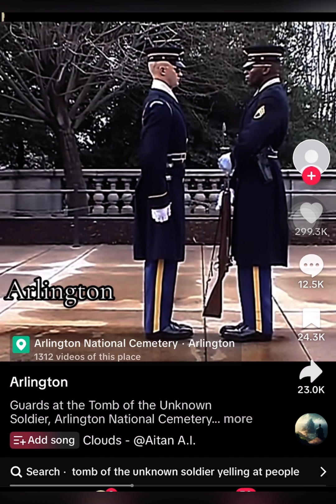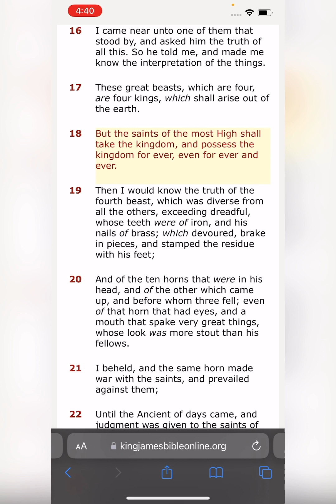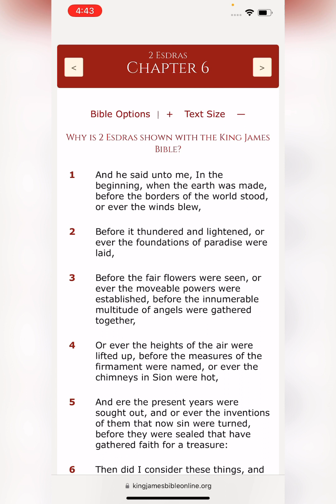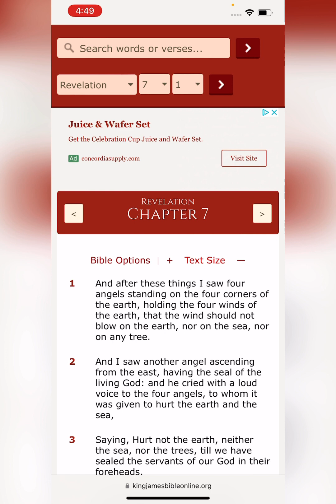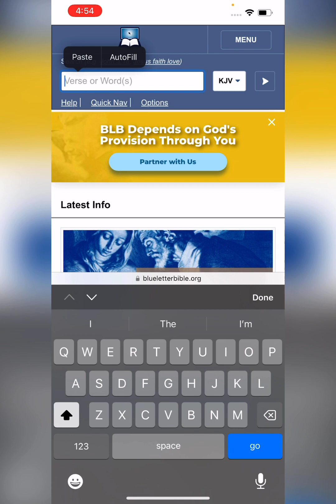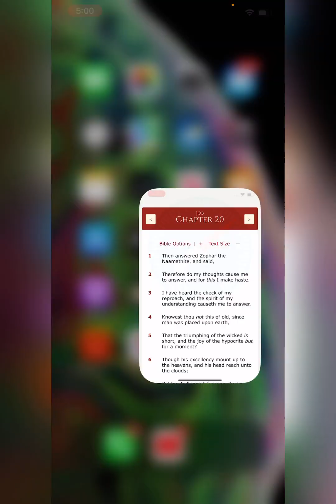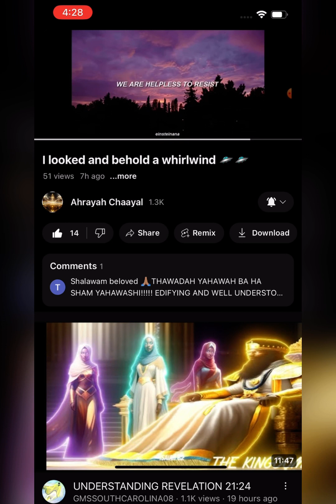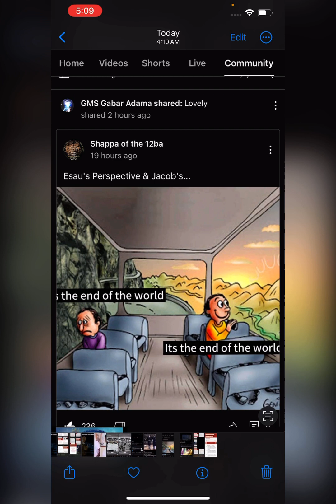Changing of the guard will soon come ￼